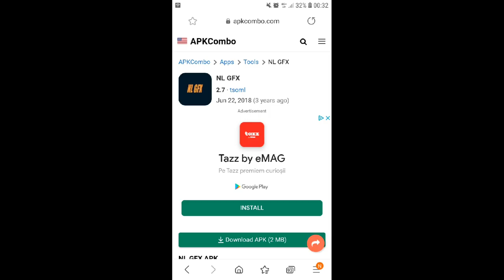Nfs no limits : New graphics mod app(NL GFX)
New graphics mode app, pay atention on the shadows car on the road, shadow from spoiler on the backplate, and also the rain, use ULTRA setting, that's all.

Also u can't find this app on google play, it was on google play some months ago.

Please use this link TSOML developers.

Song : Morgan Willis - Black thunder